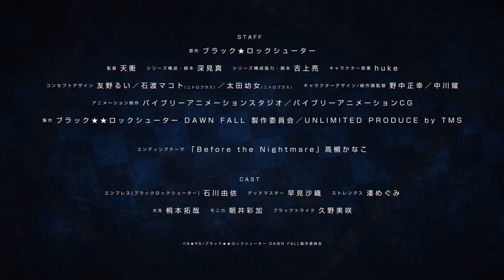New Trailer Anime BLACK★★ROCK SHOOTER: DAWN FALL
Broadcasting in Japan on April 3. (Animation: Bibury Animation Studios / Bibury Animation CG)

Ending theme: "Before the Nightmare" by Kanako Takatsuki